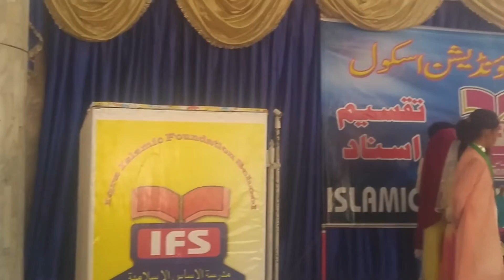Kids performsmce during hifz function 201u(5)